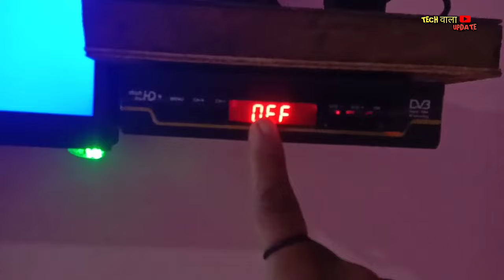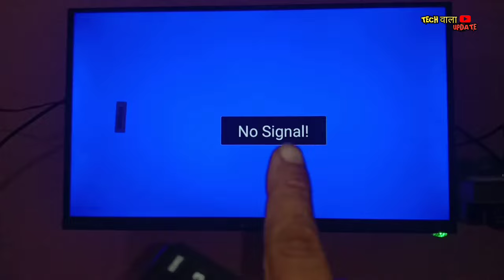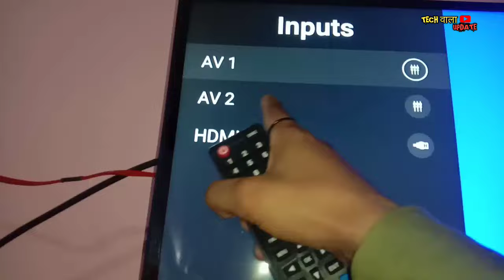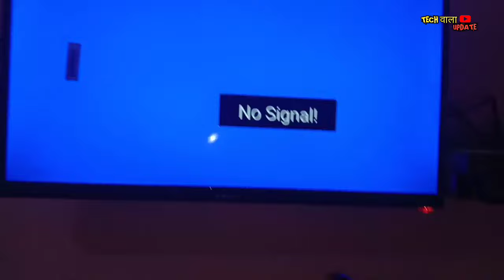TV ME NO SIGNAL aaye to kya kare//no singal आये तो कैसे ठीक करें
TV ME NO SIGNAL aaye to kya kare//no singal आये तो कैसे ठीक

tv me no signal aaye to kya kare
led tv ko mobile se kaise connect..
smart tv connect to phone
Icd ko phone se kaise connect kare

led me no signal aane par kya kare
g tv connect to phone
tata sky no signal problen
led tv no signal problem
smart tv ko mobile se kaise chala..
no signal tv effect
led tv ko mobile se kaise connect k..
micromax tv no signal problem
smart tv
sony led tv no signal problem
ceiling fan winding data
lcd ko phone se kaise connect kare
smarttv
tv me mobile kaise connect kare
tv par no signal aaye to kya kare

tv no signal problem
led tv ko mobile se kaise connec.
lcd ko phone se kaise connect k..
no signal on tv screen
smart tv ko mobile se kaise chal..
no signal
smart tv ko mobile se kaise conn...